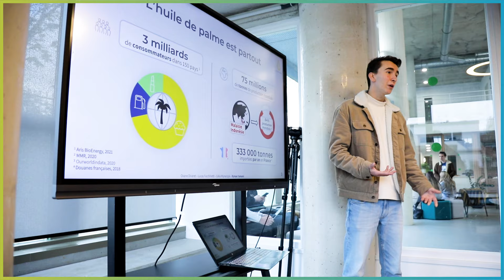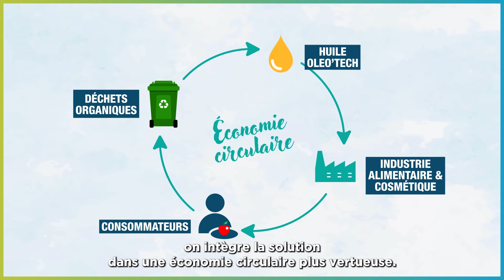Oléo'Tech - Prix de l'Ingénierie du Futur 2022 - Prix du Public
En dépit de sa mauvaise réputation, l’huile de palme reste très largement utilisée par les industriels. Inodore, incolore, ou encore onctueuse, elle possède des propriétés uniques, qui en font un incontournable de l’industrie agroalimentaire. Face à ce qu’ils qualifient de « désastre écologique », Ryman Yamami, Lucas Facchinetti, Oxane Divaret, Célia Mlynarczyk, Adrien Lautrie Nuez et Armand Bouillon, étudiants à Sup’Biotech se sont donné une mission : proposer une alternative écologique, locale et éthique à l’huile de palme.

Baptisée Oléo’Tech, leur solution se base sur la fermentation, processus souvent utilisé pour convertir des matières premières en produits consommables. L’équipe a identifié en laboratoire des micro-organismes vivants capables de produire de l’huile. En jouant sur la composition du milieu de culture et ses conditions, les ingénieurs en herbe souhaitent produire une huile aux mêmes propriétés que l’huile de palme traditionnelle. A noter : en utilisant des déchets organiques de matières agricoles comme source de nutriments, les étudiants intègrent leur solution dans une économie circulaire vertueuse. L’équipe d’Oléo’Tech, qui a déjà fourni une preuve de concept, souhaite désormais passer à une production en grandes quantités et contribuer activement à l’alimentation écoresponsable de demain. Le projet a recueilli près de 1 300 votes sur le site ww.avenir-ingenierie.fr

Le Prix de l'Ingénierie du Futur est organisé par Syntec-Ingénierie, la fédération professionnelle de l’ingénierie, en partenariat avec le ministère de la Transition écologique et de la Cohésion des territoires, le ministère de l’Économie, des Finances et de la souveraineté industrielle et numérique, le ministère de l’Éducation nationale et de la jeunesse et Concepteurs d’Avenirs.

Le jury 2022 était constitué de Anne De Cagny – ESTACA, Claire-Marie Chaffin – ESTP, Rémi Leconte - groupe NGen, Bertrand Martin-Monier – ERAS, Amélia Tiscornia – SCOPING, Arnaud Pacitti – Ministère de la Transition Écologique et de la cohésion des territoires, Maureen Vagneron – STEPPES et Cyril Carabot - Syndicat des Énergies renouvelables.